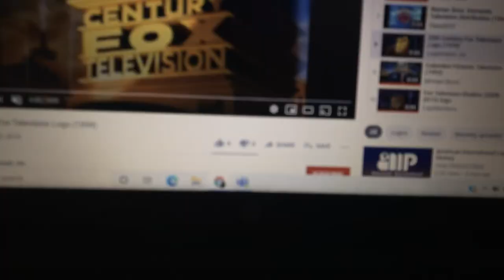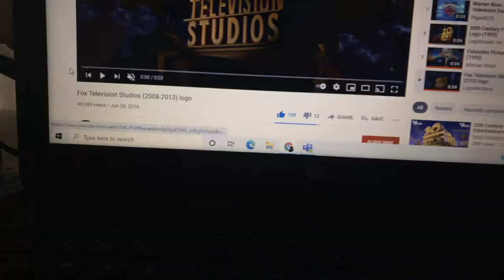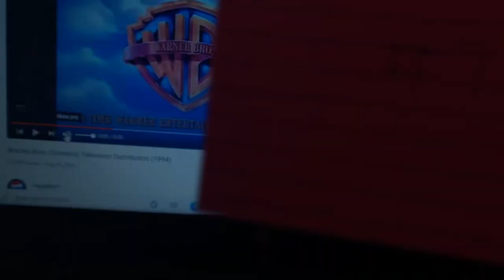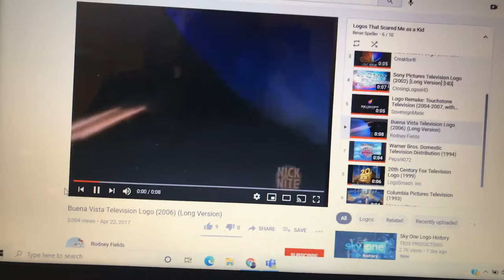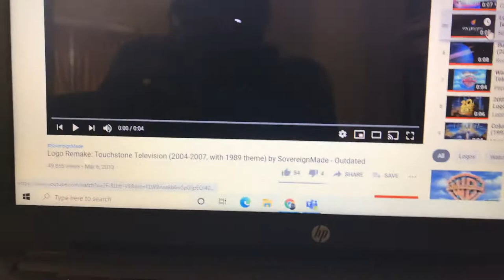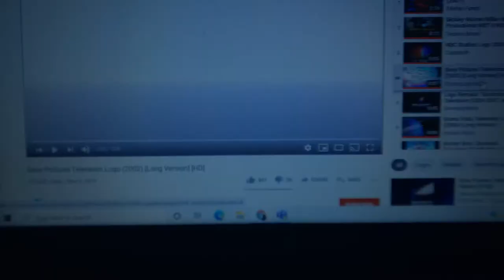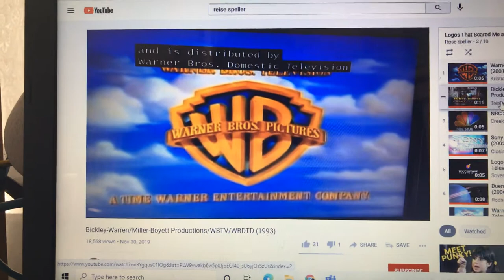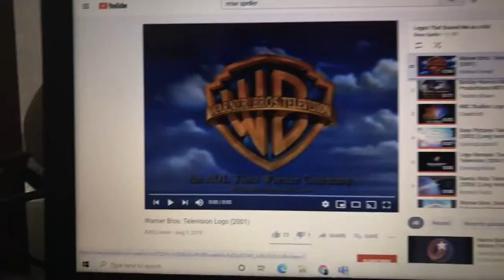Top 10 Television Logos That Scared Me as a Child 📺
My very first Top 10 video! Here are the top 10 TV companies with logos that scared me and gave me nightmares as a child. These logos had either ominous music, in-your-face animation, or dark-colored backgrounds.

Shout-out to my buddies Taylor Enterprises and Shiz Oh Network for inspiring me with their logo list videos for me to make this logo list video. Huge shout-out to Taylor Enterprises for making the 10 TV companies that scared him as a kid.

10. 20th Century Fox Television (1999)
9. Columbia Pictures Television (1993)
8. Fox Television Studios (2008)
7. Warner Bros. Domestic Television Distribution (1994)
6. Buena Vista Television (2005)
5. Touchstone Television (2004)
4. Sony Pictures Television (2002)
3. NBC Studios (2000)
2. Miller-Boyett Productions (1993)
1. Warner Bros. Television (2001)